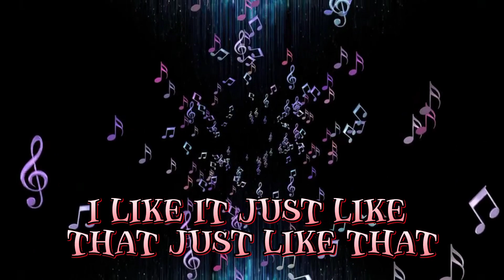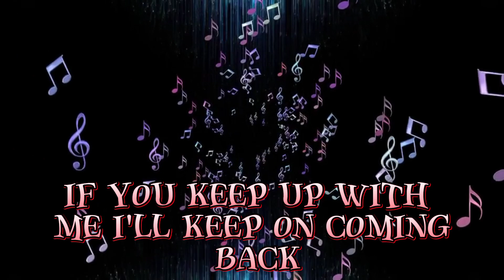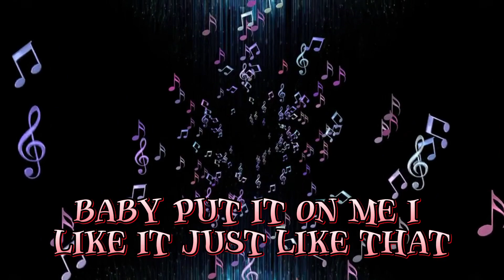Tinashe - Nasty (Lyrics)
Nasty
Song by Tinashe

Lyrics

[Intro]
'Cause it feels like Heaven
When it hurts so bad
Baby, put it on me
I like it just like that
Just like that
I've been a nasty girl, nasty
I've been a nasty, nasty, nasty—

[Verse 1]
Is somebody gonna match my freak?
Is somebody gonna match my nasty?
I got stamina, they say I'm an athlete
(Oh, ah) Is somebody gonna match my freak? (My freak)
(Oh, ah) Need somebody with a good technique? (Good technique)
(Oh, ah) Is somebody gonna match my nasty?
Pillow talking got my throat raspy

[Refrain]
I'll keep on coming back
If you do it too good
I'm gonna get attached

[Chorus]
I'vе been a nasty girl, nasty
I've been a nasty girl, nasty (Just like that)
I'vе been a nasty, nasty, nasty— (I like it just like that)

[Verse 2]
Big time, pull up, make a scene
Party's lame, no vibe, we can leave
Shotgun, my thighs on his seat
I ain’t got nothing underneath
Looks like you're 'bout to spend the night (Uh-uh)
Freak side, I'm 'bout to change your life (Uh-uh)
Wife type, he's staying for a week (Uh-uh)
So I might just let him pay the lease

[Refrain]
I'll keep on coming back (Oh-ooh)
I'm gonna get attached (Oh-ooh)
I like it just like that (Like it)

[Chorus]
I've been a nasty, nasty, nasty— (I like it just like that)
I've been a nasty girl, nasty (Oh)

[Refrain]
I like it just like that (Like it just like that)

[Outro]
(Uh-uh) Nasty, nasty, nasty— (Uh-uh)